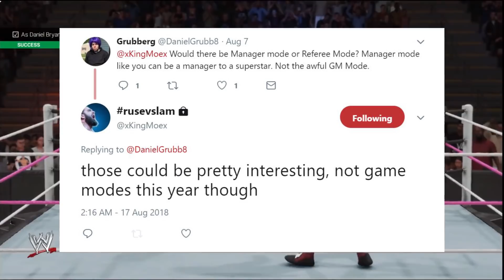WWE 2K19 NEWS NO SPECIAL GUEST REFEREE MODE? NO NEW GAME MODES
WWE 2K19 NEWS NO SPECIAL GUEST REFEREE MODE? NO NEW GAME MODES! NO NEW WWE 2K19 MANAGER MODE OR NO GM MODE FOR WWE 2K19. WE ALSO TALK ABOUT THE INCLUSION OF SOME NEW MATCH TYPES FOR WWE 2K19!

WWE 2K19 WILL THERE BE A SPECIAL GUEST REFEREE MODE? WWE 2K19 WILL THERE BE A GM MODE ANNOUNCED OR A MANAGER MODE!

WWE 2K19 NEW ANNOUNCEMENT NEXT WEEK - GM MODE, ROSTER REVEAL, NEW MODE & NEW FEATURES ON AUGUST 14th! WE COULD BE GETTING THE OFFICIAL ROSTER REVEAL AND NEW GAMEPLAY TRAILER FOR WWE 2K19!

NEW WWE 2K19 LEGEND ROSTER AND CUTTING OLDER LEGENDS FROM THE SERIES, MAYBE ADDING NEW WWE 2K19 LEGENDS TO DLC! AND WE LOOK AT THE HYPE OF THIS YEAR'S WWE 2K19 TAG LINE NEVER SAY NEVER! DANIEL BRYAN SHOWCASE, REY MYSTERIO AND RONDA ROUSEY INCLUSIONS!

WWE 2K19 GAMEPLAY & SCREENSHOTS RELEASE DATE  & IGN HANDS ON COMING NEXT MONTH. 2K MAY BE WORKING WITH IGN AGAIN THIS YEAR FOR A ROSTER REVEAL AND A HANDS ON GAMEPLAY ARTICLE EXPLAINING THE PROS AND CONS OF THIS YEARS GAME!

WE MAUY BE GETTING WWE 2K19 ENTRANCES VIDEOS AND WWE 2K19 GAMEPLAY TRAILERS AND WWE 2K19 GAMEPLAY MECHANIC EXPLANATIONS NEXT MONTH ASWELL AS WWE 2K19 SCREENSHOTS!

WWE 2K19 NEWS: FULL ROSTER REVEAL DATE REVEALED! SEEMS THAT THE ROSTER REVEAL DATE MAY IN FACT BE EARLIER THAN LAST YEAR'S DUE TO THE SIZE OF THE NEW ROSTER BEING THE LARGEST WWE GAMES ROSTER IN HISTORY

Here is the worlds FIRST look at WWE 2K19 gameplay, with the 2K Showcase mode "The Return of Daniel Bryan"

Google+ : TheBalboaShow

Google+ : TheBalboaShow